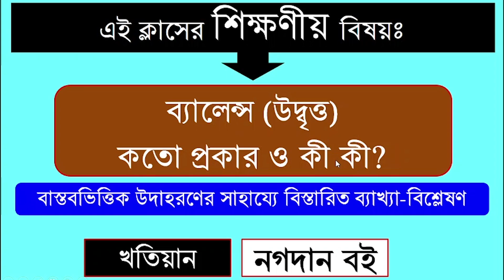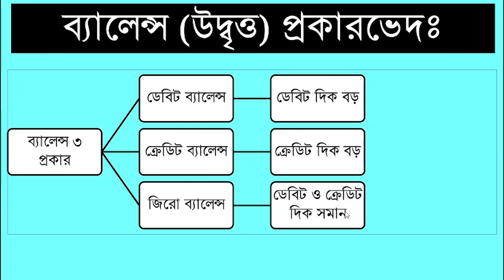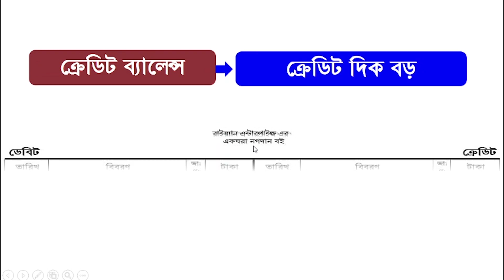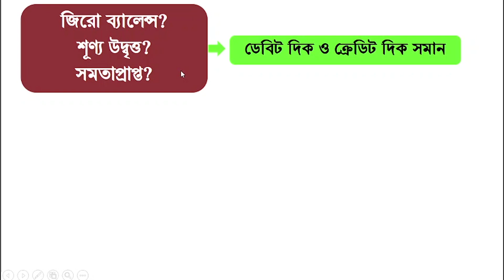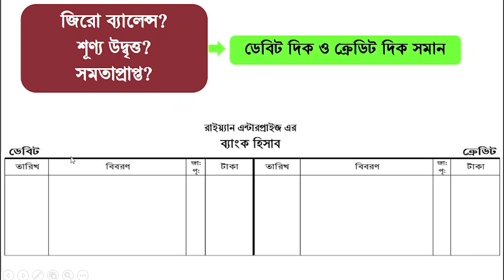Classification of balance in Bengali (Part- 2)| ব্যালেন্স এর প্রকারভেদ বা শ্রেণিবিন্যাস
Classification of balance in Bengali | ব্যালেন্স এর প্রকারভেদ বা শ্রেণিবিন্যাস | Poet of Accounting